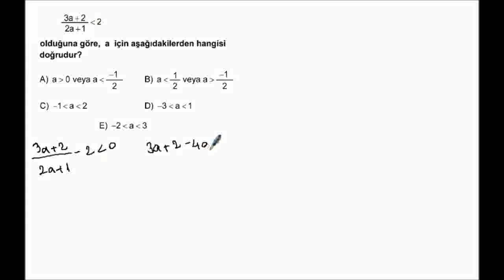2008_G_M_2_13